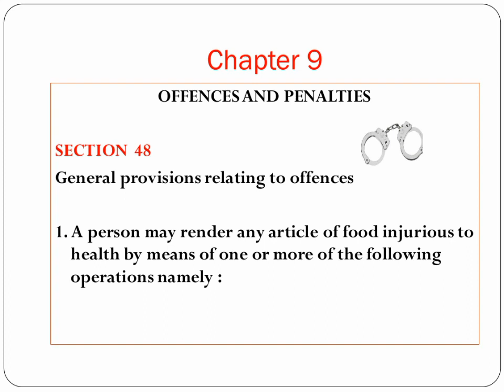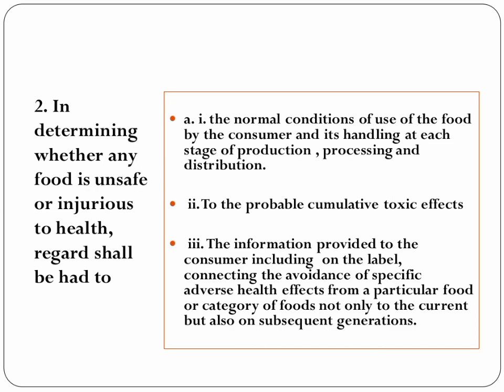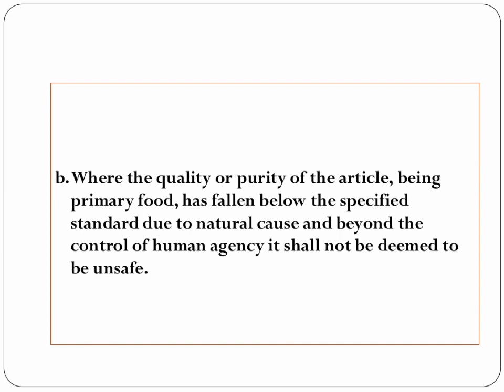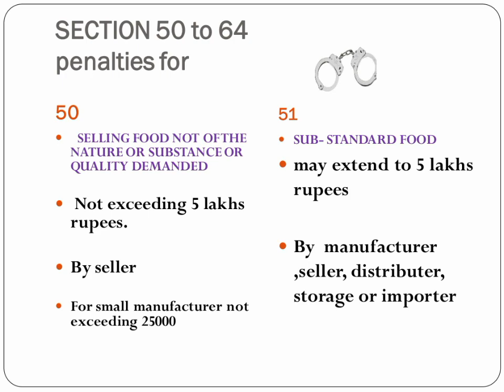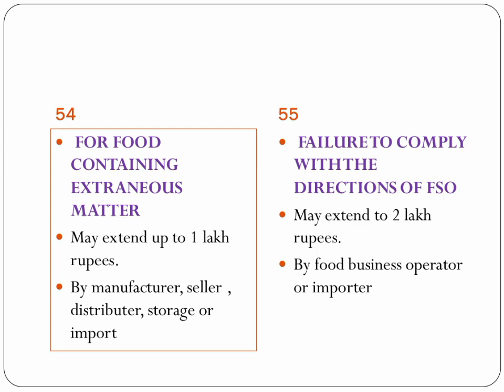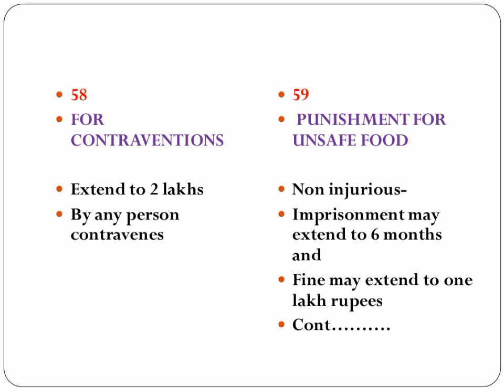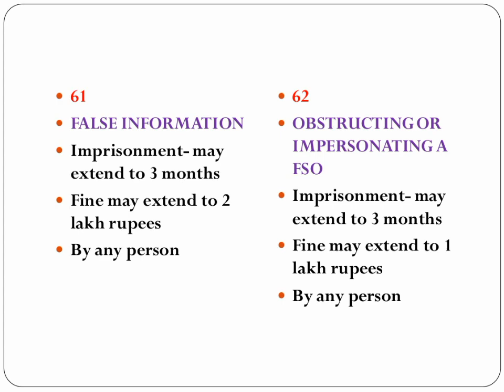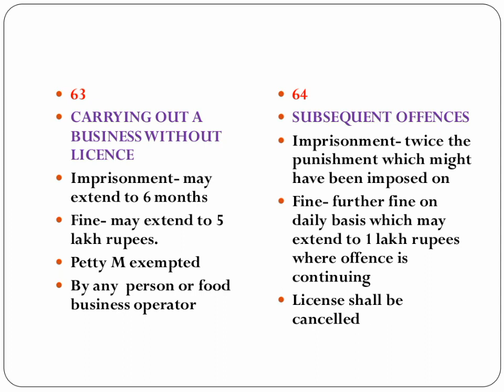FSSAI LAWS PART-12#FSO#PSC